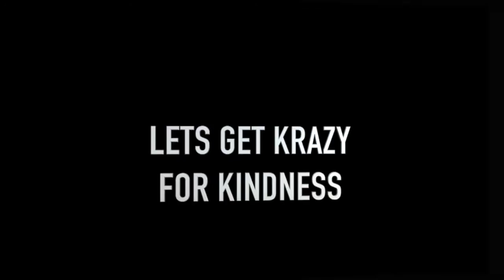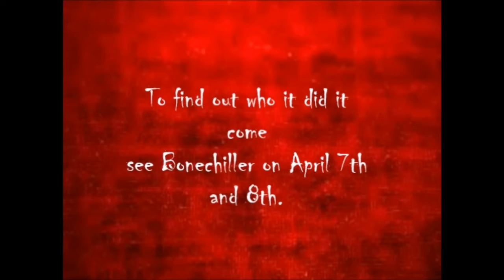School Broadcast 040616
School Broadcast